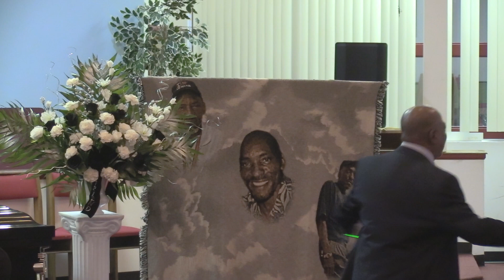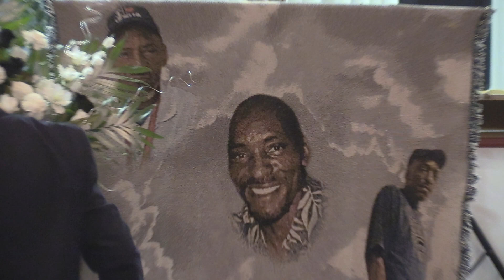Franky l. Adams MVI 4298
Homegoing Service pt.3